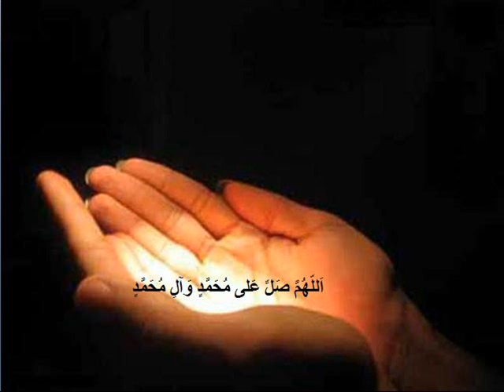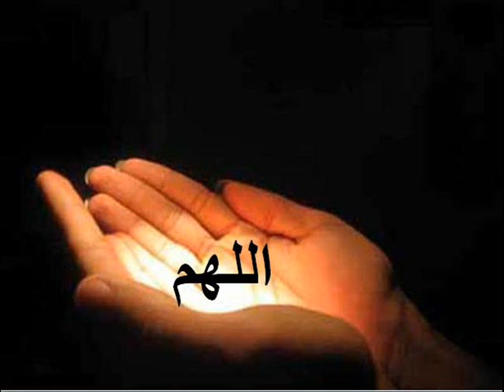Dua of Torbet-imam hussein دعاي تربت امام حسين ع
Dua of Torbet-imam hussain
دعاي تربت امام حسين ع
 Mohsen Farahmad محسن فرهمند